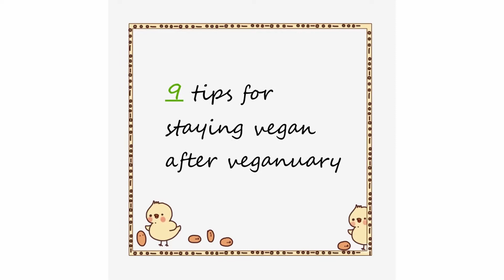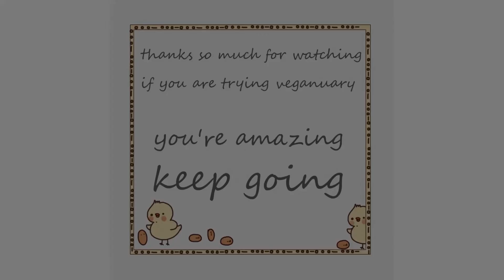'9 Tips For Staying Vegan After Veganuary' by Chris (Sacred Space Rescue)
Chris from Sacred Space Rescue has put together this talk on his 9 tips for staying vegan after Veganuary.

Chris will also be joining us on The Vegan Approach panel discussing in more depth how to maintain a vegan way of life after completing Veganuary 2021.

Sacred Space is a team of four friends (Mel, Lisa Chris and Em) who run a vegan restaurant on Albert Street in Hebden Bridge.

The restaurant also helps to fund their bird rescue which they do from their collective homes. Each year they rescue hundreds of  injured and disabled birds and put all of their time in rehabilitating and releasing these beautiful birds back into the wild.

They are currently working towards their goal of opening a sanctuary for injured and disabled birds which will help them help so many more.